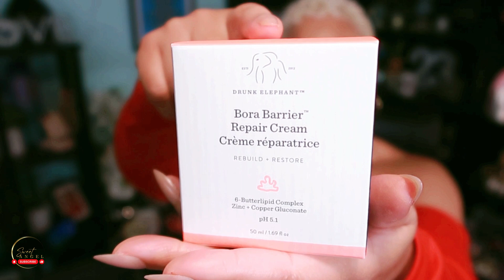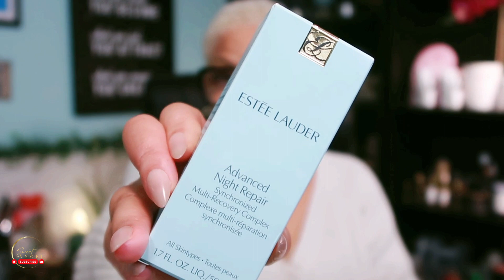Does It Work Even If You Are 70? Apply It to Wrinkles & See the Results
Does It Work Even If You Are 70? Apply It To Wrinkles and See the Results
Door Closes, Another Opens!

Does it work? Even if you are 70 years old, applying this incredible coffee mask can make your face as taut as glass, even stronger than botox!

This amazing anti-aging remedy features a coffee mask that tightens and rejuvenates the skin, reducing wrinkles effectively. Coffee, known for its skin-tightening properties, combined with yogurt, helps diminish signs of aging such as wrinkles and dark spots. The mixture, enhanced with honey and aloe vera, further fights aging by reducing the appearance of wrinkles and fine lines. Additionally, coconut oil, rich in Vitamin E, delays the onset of wrinkles and premature aging.

Ingredients:

1 tablespoon of Plain Yogurt

Instructions:
Start with a clean face: The Face Shop Rice Water Bright Foaming Cleanser
Mix the ingredients well to form a creamy mixture.
Apply generously to the face and neck using a brush.
Leave on for 30 minutes.
Wash off and repeat three times a week for continued results.
Achieve younger-looking, fresh, and glowing skin with this homemade anti-aging cream. This cost-effective solution, made with natural ingredients, reduces fine lines, wrinkles, and tightens and brightens the skin within 15 days. Unlike expensive branded creams, this collagen-boosting cream is suitable for all skin types and offers an effective at-home anti-aging skincare routine.

Small Glass Jars With Airtight Lids

DISAAR BEAUTY Collagen Cream

Remember, genetics, exposure to the sun, pollution, and your skincare routine play crucial roles in aging. Establishing a good at-home anti-aging skincare routine is essential for improving the skin's health. This DIY anti-aging collagen cream acts as a natural botox, providing wrinkle-free, bright, and youthful skin.

UNBOXING PR PACKAGES:
Herbivore Moon Fruit 1% Bakuchiol + Peptides Retinol Alternative Serum
Herbivore Moon Dew 1% Bakuchiol + Peptides Retinol Alternative Eye Cream
Herbivore PINK CLOUD Rosewater + Tremella Creamy Jelly Cleanser
Herbivore Pink Cloud Soft Moisture Cream
Herbivore Cloud Jelly Pink Plumping Hydration Serum

Estée Lauder Advanced Night Repair Synchronized Multi-Recovery Complex

sweet angel, sweet angel beauty tips, sweet angel hands, beauty by sweet angel, beauty by sweet angel YouTube, beauty by sweet angel baking soda and coconut oil